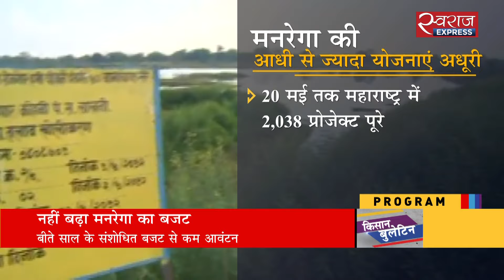नहीं बढ़ा मनरेगा का बजट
देश के आधे प्रदेश सूखे की चपेट में हैं. गांव कस्बों में पानी का इंतजाम और जल संरक्षण के साथ-साथ रोजगार जुटाने की दिशा में अहम भूमिका निभा सकता है मनरेगा. ऐसे ही बजट में वित्त मंत्री ने भी एलान किया कि मनरेगा के जरिए ये काम साधे जाएंगे लेकिन हैरानी की बात ये है कि इस बीच बजट में मनरेगा के लिए आवंटित धन राशि बीते साल के मुकाबले कम कर दी गई है.